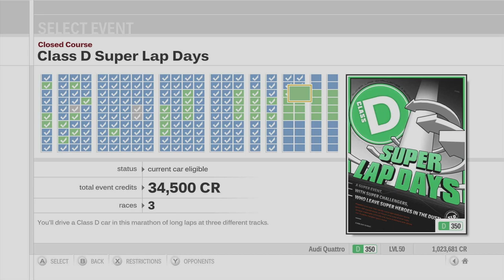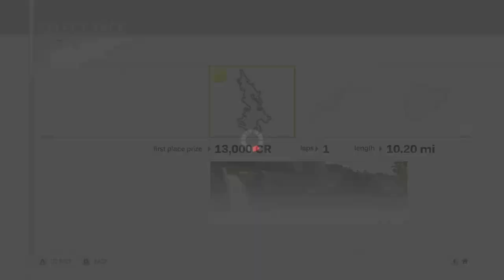Forza Motorsport 3 Playthrough - Class D Super Lap Days - Episode 151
Chapters:
00:00 - Intro
00:52 - Class D Super Lap Days - Fujimi Kaido
11:05 - Class D Super Lap Days - Rally di Positano
19:32 - Class D Super Lap Days - Nurburgring